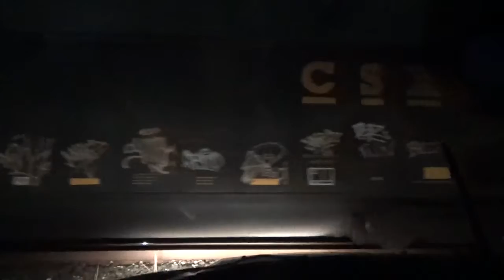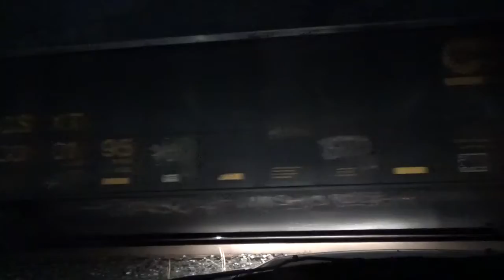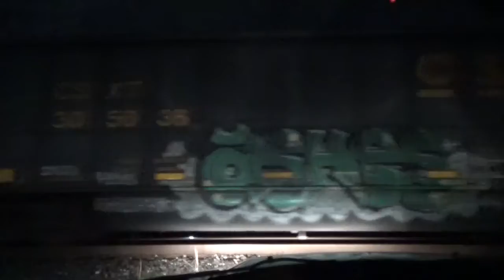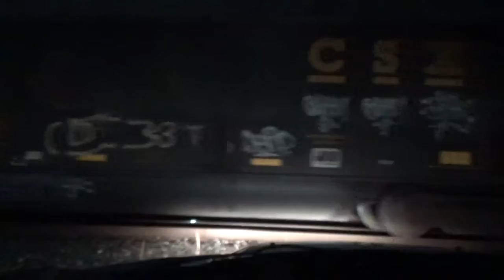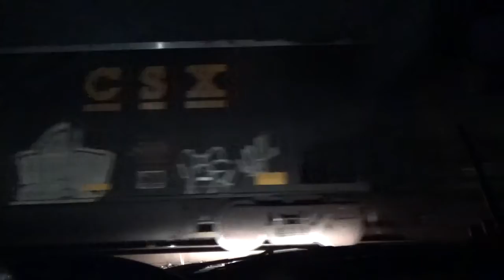#11171 CSX Y334-27 Local [Yard Job] Coal train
CSX Y334-27 Coal train is heading eastbound on track 3 to 1.